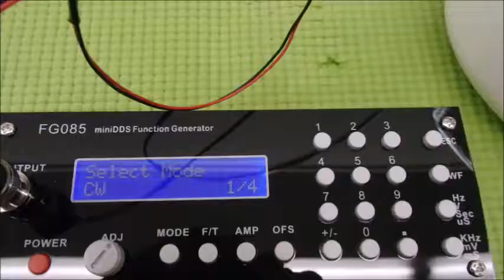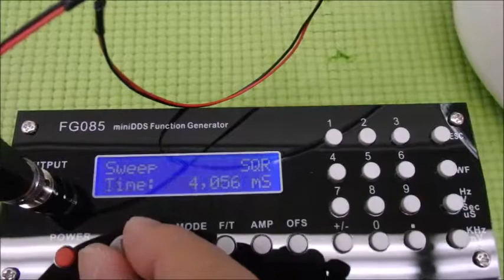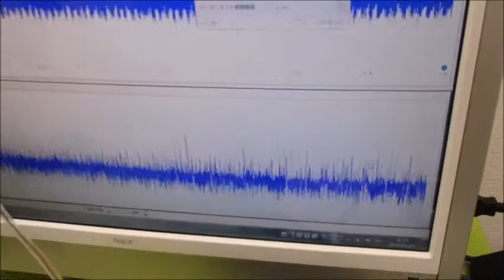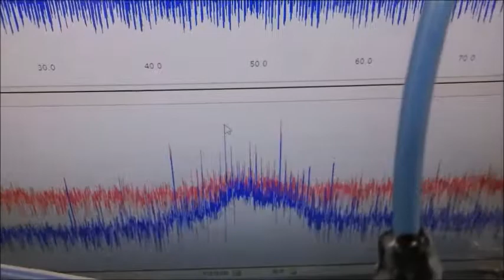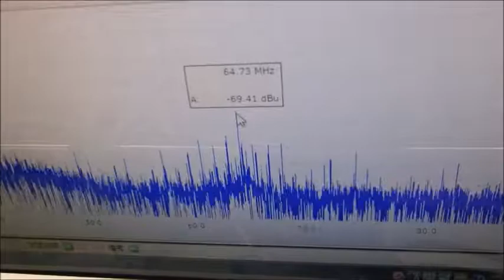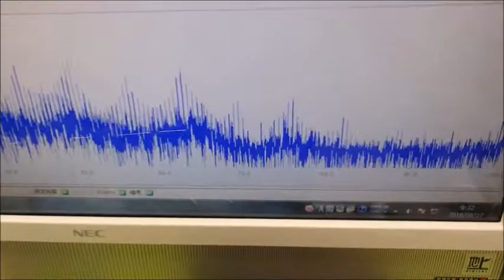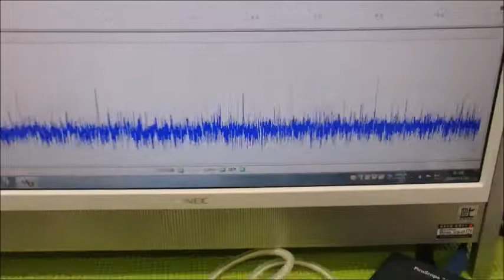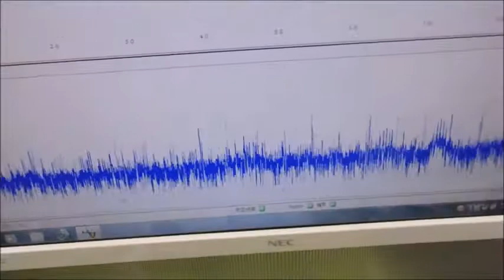超音波システム研究に関する動画 ultrasonic-labo